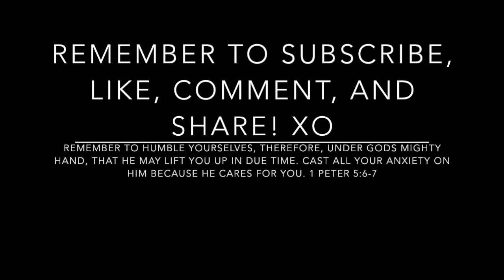Chit Chat Vlog! | Summer Saldana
Chit Chat Vlog!: Time Management, Organization, Budgeting + Q & A!

~ MY FAVORITE SHOPPING LINKS BELOW ~

Always first shop Vitacost through Ebates, Extrabux, or Top Cash Back to earn extra cash back off every order! I check them all first to see which is offering more cash back.

~ My Favorite Beauty Boxes ~
* IPSY ~ You get 4-5 beauty products in a new makeup bag every month delivered to your door, for just $10!

"Like Paul and every other believer, my life is no longer my own. The focus must not be on me, but on Christ. When someone hears from me publicly, I want it all to point to Him."

{quote from John MacArthur}

xoxo, Summer